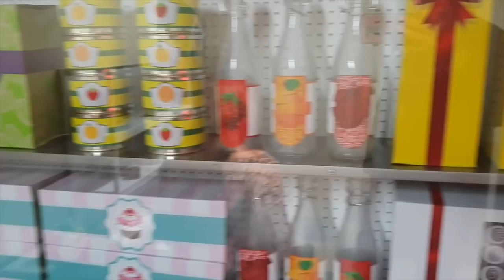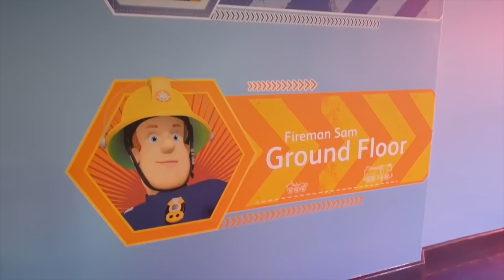Alex Having Fun Shopping at the Supermarket